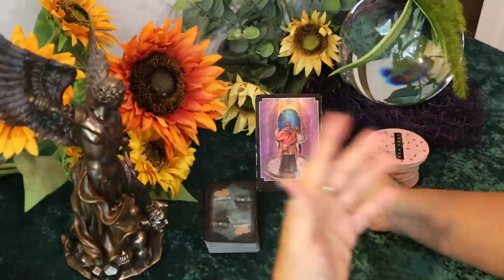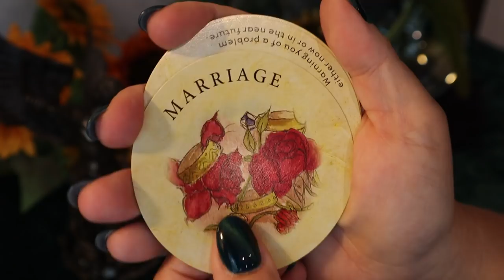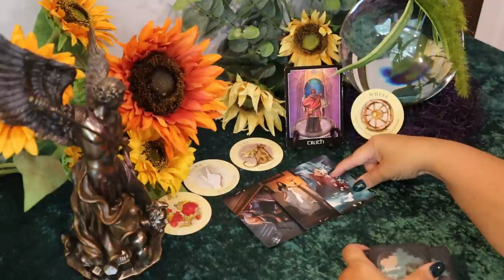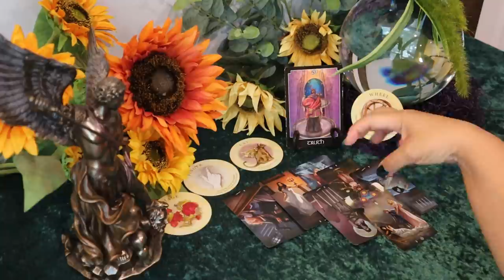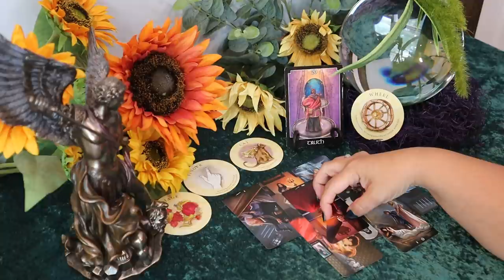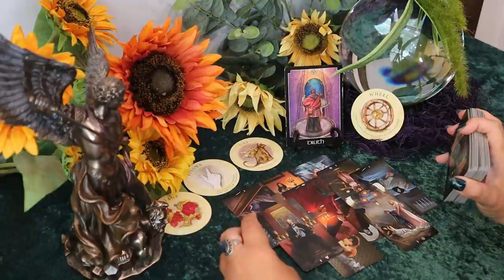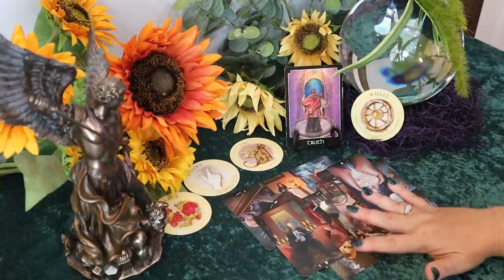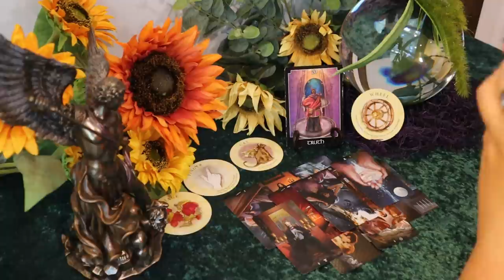Capricorn August 2020 Tarot Reading ~ Talking Behind Your Back & Someone Loves You...